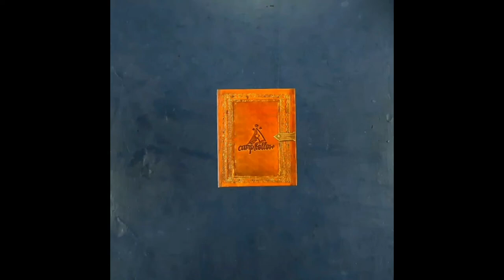Sloth Storybook Packaging Animation ⛺️ Each Camp Hollow Necklace is shipped in a lovely gift box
Animation made by:
Gayana Sagiyan @sa.gayana